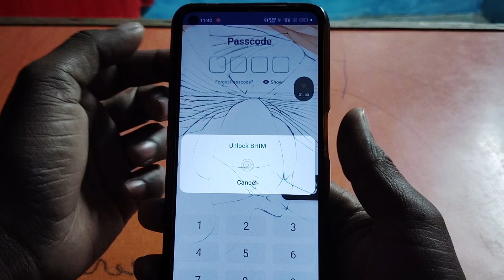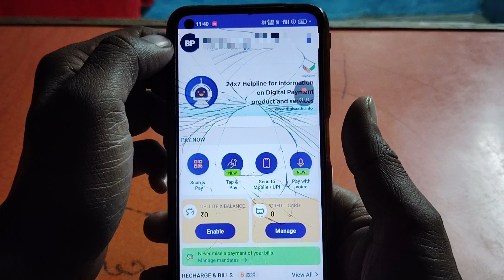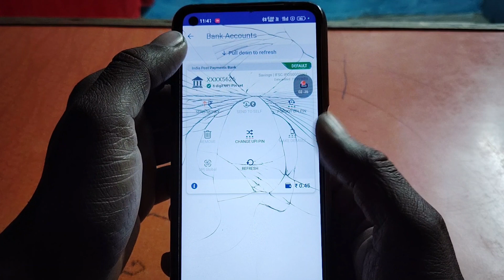Bhim app me balance kaise check kare | how to check bank balance in bhim app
Bhim app me balance kaise check kare | Bhim App me bank balance check kaise kare

bhima app se khate me kitne paise hai kaise jane
bhim app se balance kaise check kare